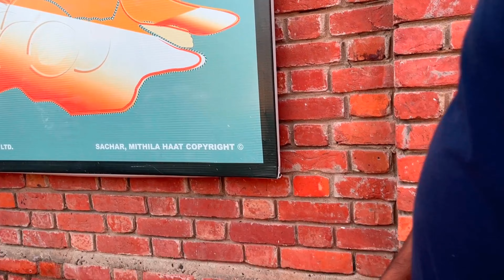Mithila Haat ||VLOG|| किया ये जगह आम लोग के लिए है?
To follow my adventure as I explore the vibrant marketplace of Mithila Haat in Madhubani district, Bihar.
In this vlog, I will show you around this wonderful place and share my experience of the friendly atmosphere and the beautiful items available.
Watch to see why I find Mithila Haat an expensive yet captivating destination.
Experience the charm of Mithila Haat - open in our Bihar Madhubani district!